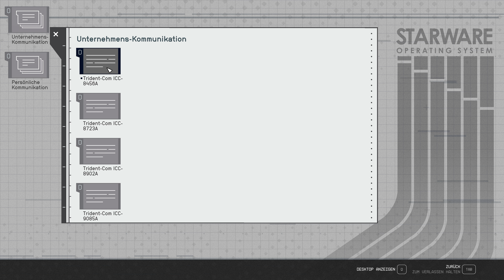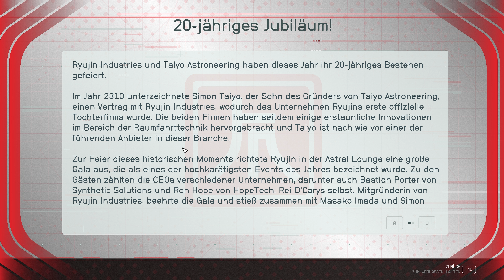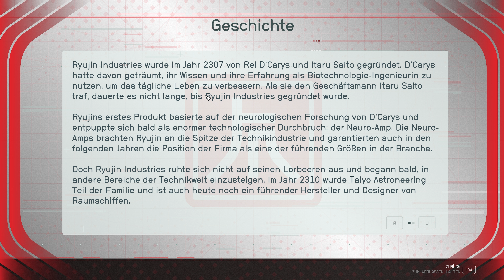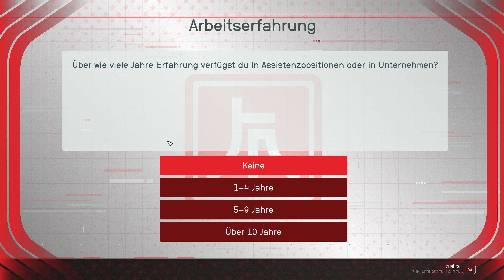Crimson Fleet - GalBank Archiv - Starfield - 4K - #018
Mein Equipment zum Aufnehmen & Streamen (Stand 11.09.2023)
Monitor1: Asus ROG Strix XG27UQR (4K)
Monitor2: Asus ROG Strix XG32AQ (WQHD)

Maus: Logitech G502Hero Lightspeed
Mauspad: Logitech Powerplay
Tastatur: Corsair K95 RGB Platinum
Kopfhörer: Sennheiser RS175
Mikrofon: Shure SM7B
Mikrofonarm: ZealSound
Mischpult: TC Helicon GoXLR
Capture Card: Elgato 4k60 Pro
Festplatten: Samsung 980 Pro mit Heatpipe